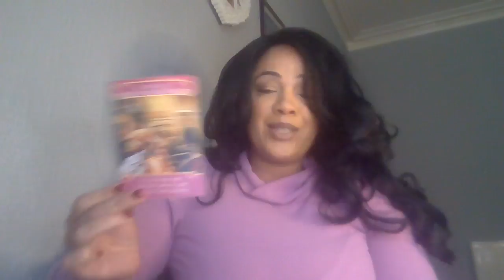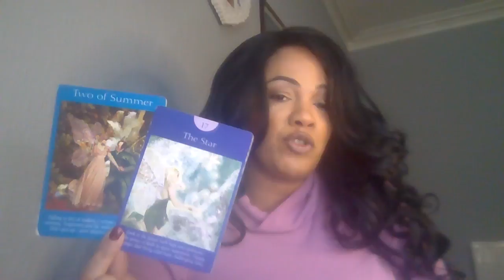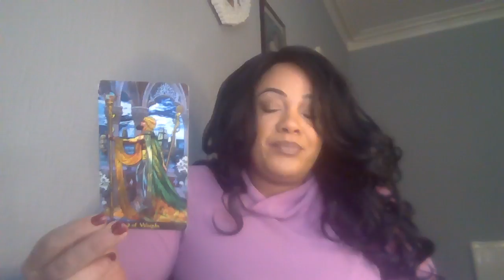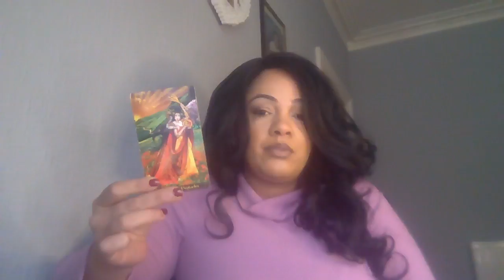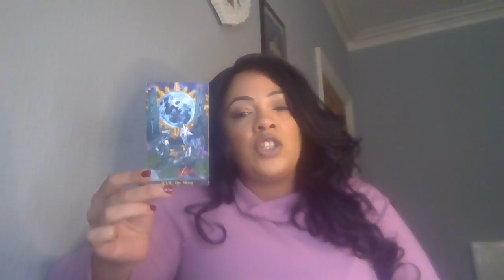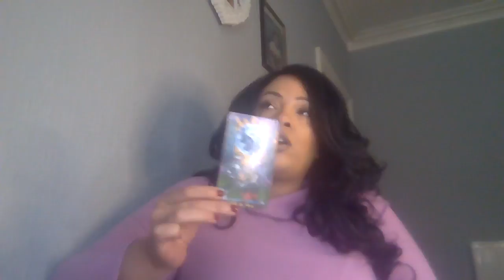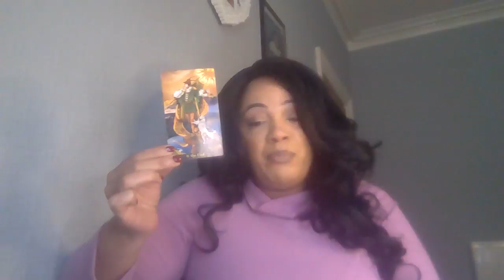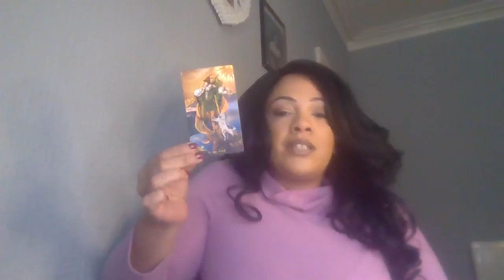Aries ♈️ .. Dare to dream and all will be revealed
J Tarot Cards used  in order 💕

My sign
Scorpio sun
Aquarius moon
Scorpio rising

Tarot readings
Soulmate
Twin flames
Astrology
Birth charts
Star signs
Daily horoscope
Pick a card oin this channel to get access to perks: